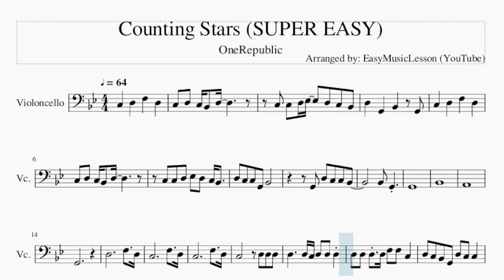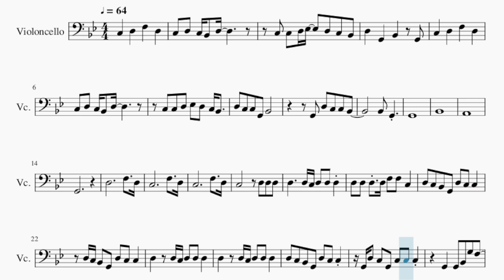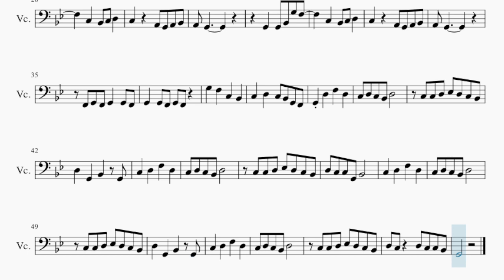SUPER EASY Cello Sheet Music: How to play Counting Stars by OneRepublic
Comment and let us know how the videos have helped you. It keeps us going! :)Here is a sheet music/tab video on the song Counting Stars (SUPER EASY) by OneRepublic on the cello. A cello sheet music arrangement which is transposed to notes that are easily played by cello, for the song Counting Stars (SUPER EASY) by OneRepublic.

EasyCelloLesson teaches you to play the your favorite instrument, through well-arranged sheet music so that you too can learn how to play Counting Stars (SUPER EASY) by OneRepublic on the cello as fast as you can. A cello sheet music with backing tracks to help your play the song better.

Chords of Cello arrangement:
G Min   Bb Maj   F Maj   Eb Maj   G Min   Bb Maj   F Maj   Eb Maj
Eb Maj 7   Bb Maj   F Maj   Eb Maj   G Min   Bb Maj   F Maj
Eb Maj   G Min   Bb Maj   F Maj   Eb Maj   G Min   Bb Maj   F Maj
Eb Maj   Eb Maj   G Min   Bb Maj   F Maj   Eb Maj   G Min   Bb Maj
F Maj   Eb Maj   G Min   Bb Maj   F Maj   Eb Maj   G Min   Bb Maj
F Maj   Eb Maj   G Min

Melody notes of Cello:
C3 D3 C3 Bb2 D3
C3 C3 D3 Eb3   D3 C3 Bb2
D3   G2   Bb2   G2
C3   D3   F3   D3
D3 C3 C3 G2 Bb2
G2 D3 C3 C3 Bb2
Bb2 G2
G2
Bb2
A2
G2
D3     D3 C3 D3 D3 D3
D3 D3 D3 D3 F3 F3 C3
D3 C3 Bb2 G2 D3 C3 C3
G2 D3 C3 G2 C3 C3 C3
G2   G2 Bb2 G3 F3
C3   Bb2 C3 D3
C3     A2 G2 A2 Bb2
A2 G2
A2 G2
F2 G2 F2 G2   G2 F2
G2   G2 F2 G2 F2
G3   F3   C3   Bb2
C3   D3   C3 Bb2 G2 F2
G2 D3   F3   D3
D3 C3   D3 C3 C3 Bb2
G2